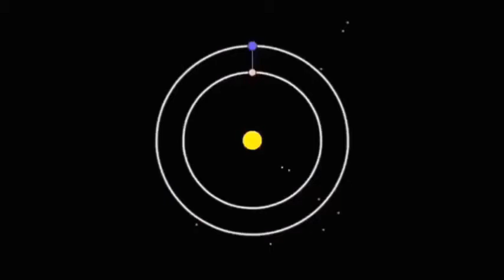Para Crianças em quarentena - Dica de Inglês - Technology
E que tal investir no seu inglês? Aqui vão minhas sugetões:
1. Curso em àudio e pdf sobre o Verbo To Be - Excelente para iniciantes que queiram começar a praticar o idioma

2. Curso do mais Lingua Idiomas: O Curso de Inglês Online para quem precisa de resultados rápidos e não abre mão de ser guiado em seu processo de aprendizagem!